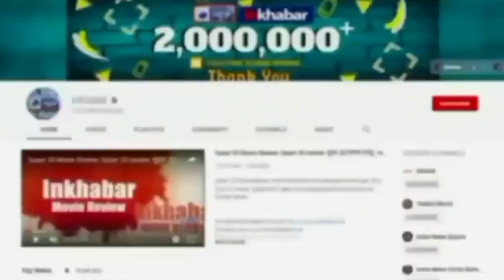Ankita Murder Case: Vanantra Resort के बारे में करना चाहती थी, पर्दफास अंकिता? | SIT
वनंत्रा रेजॉर्ट में अंकिता की हत्या से 10 दिन पहले ठहर चुके और हत्या के दिन से आगे बुकिंग कराने वाले 76 मेहमानों से भी एसआईटी ने पूछताछ की है। उनमें से कुछ के बयान मैजिस्ट्रेट के सामने दर्ज किए गए हैं।